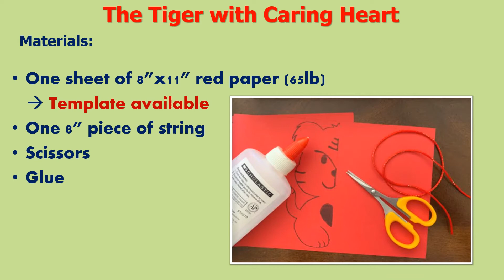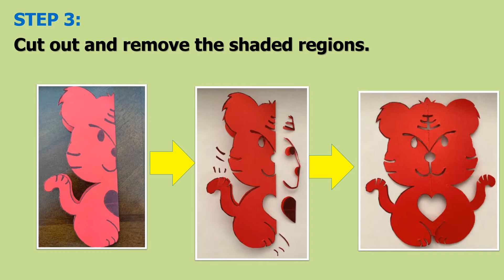2022 Chinese New Year paper craft - The Tiger with Caring Heart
Every year before Chinese New Year’s Day, people decorate their houses with flowers, pot plants, paper cuttings, New Year door couplets, red lanterns, and New Year pictures. Chinese New Year paper cutting is an indispensable part of Chinese New Year decoration. 2022 will be the Year of the tiger according to Chinese zodiac.